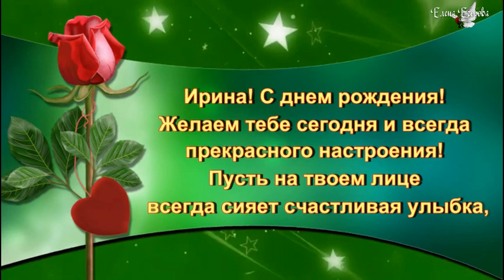Ирине Николаевне из Рефтинского.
По просьбе моих друзей - новый видеоролик! Ирине Николаевне из Рефтинского.